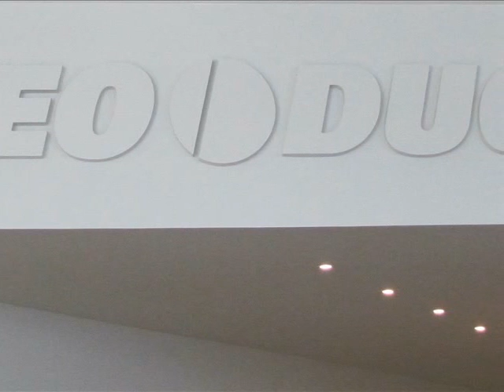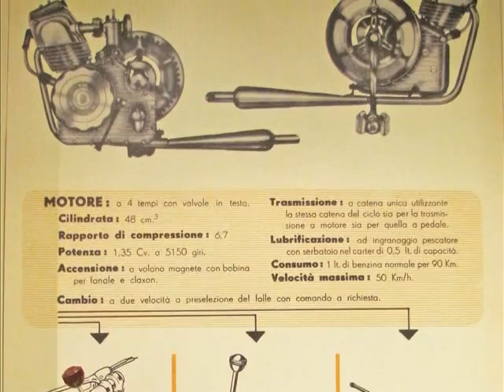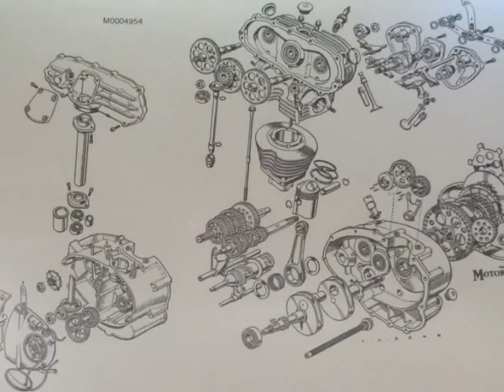2011 09 17 Ducati